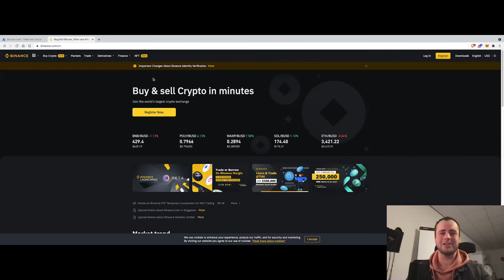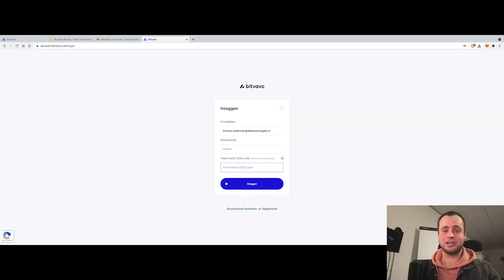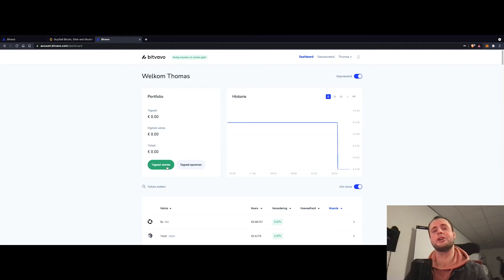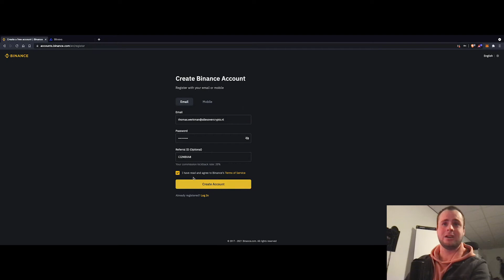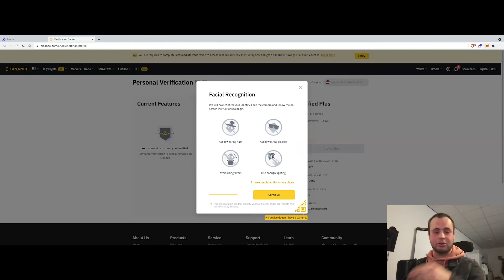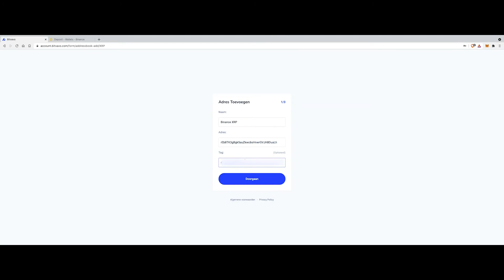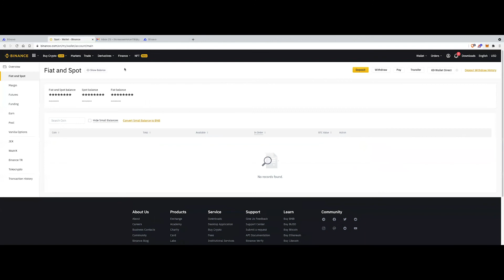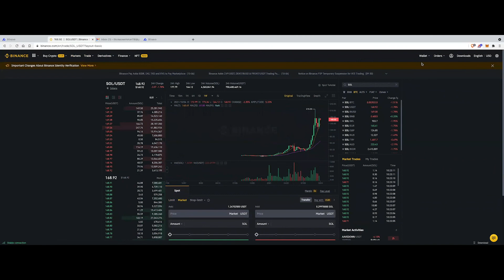Hoe koop je Solana (SOL) op Binance? - Binance Tutorial Nederlands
► Trading signalen krijgen van professionele traders?

► Een passief inkomen genereren met Crypto?